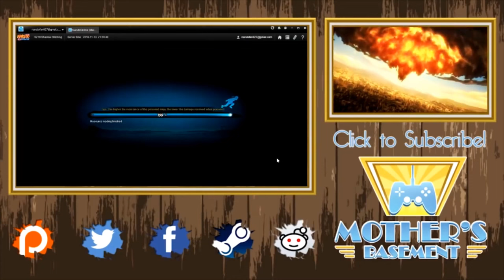Revisited: Why Naruto Was Better Than You Think it Was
Episode 129 of Revisited has us discussing a creator we haven't gotten to in a while as we look at Mother's Basement and his video "Why Naruto Was Better Than You Think it Was"

In this episode we talk about Mother's Basement inability to explain the differences between anime, his transitions into his ad reads, and the multitude of issues in Naruto.

Intro and Description- 00:00:00
Mother's Basement Video - 0:08:27
Outro and Ratings - 2:00:24

Content Used by the Creator